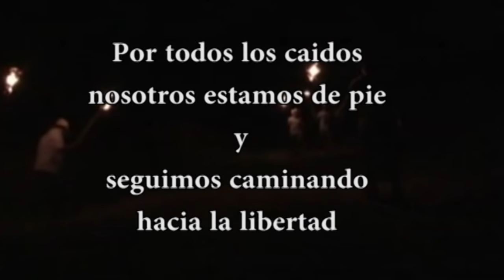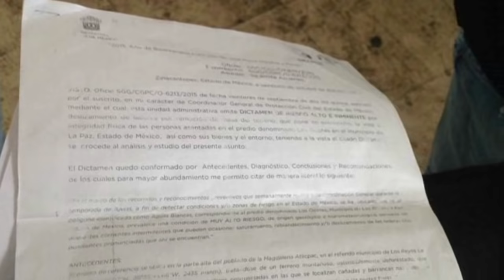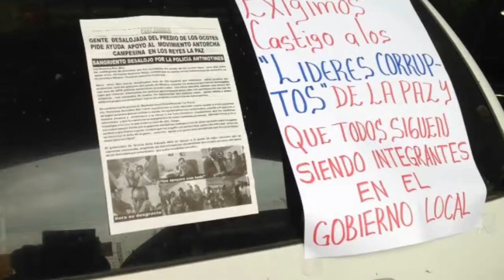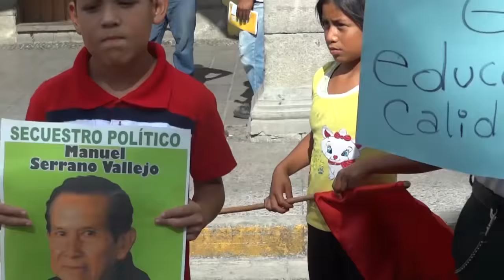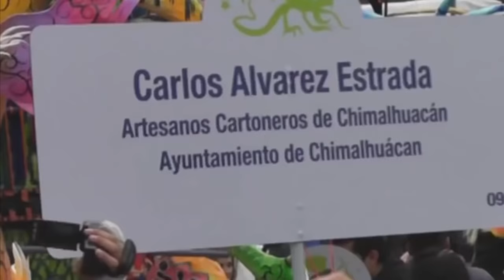Antorcha Campesina: Margarita Morán a seis años de su muerte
México, DF.- La alegría de cientos de artistas y espectadores, todos amantes del teatro del Encuentro Nacional se sentía aún, la tarde llegaba a su fin y la noche pronto cubriría con su manto a la bella luz. Era la tarde de un 25 de octubre pero del año 2009, hace seis años, un día que jamás se olvidará. Esa tarde la noticia voló y llegó, Margarita Morán Véliz, a sus 95 años de edad que fue uno de los fundadores del antorchismo nacional y quien le puso el nombre de Antorcha Campesina, dejaba este mundo y se dirigía a la eternidad del recuerdo, porque hoy vive y seguirá viviendo en el corazón de miles de antorchistas.